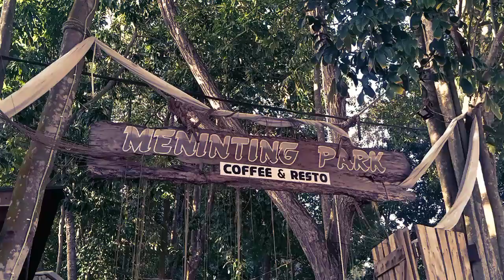Makan Malam Diiringi Lagu Korea No Copyright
Makan malam bareng keluarga di resto yang asri. Selamat ulang tahun buat si bungsu ku... 14 tahun! Semoga bahagia dan sehat selalu ❤️❤️❤️